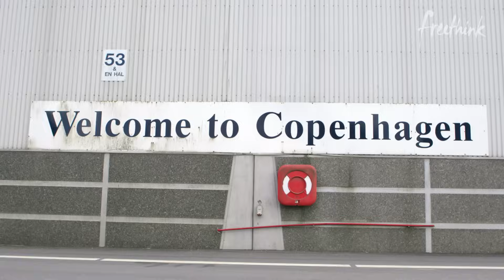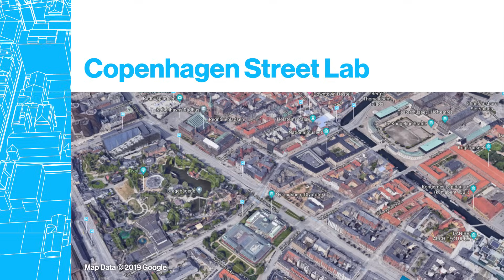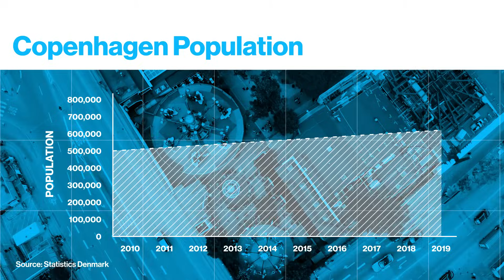Is Copenhagen the World's Most Sustainable City?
Is Copenhagen the world's most sustainable city? It aims to be carbon neutral by 2025 - and here's how it's doing it.

By 2050, 70% of the world’s population will live in urban areas (up from 50% now). With the climate crisis worsening, how can we support urbanization in a sustainable way? Copenhagen, Denmark is a city implementing strategies that could be a model for the future of cities.

Climate change is driven by carbon emissions, so Copenhagen is embracing green energy, public transportation, and environmentalism as keys to urban sustainability. If it gets to net zero emissions, it could provide a roadmap for green cities worldwide. 2/3 of the world's carbon emissions come from cities, and with many countries in the developing world undergoing urbanization at the same time as economic development, urban sustainable development is an issue of high importance.

What do you think - what global city is the best template for the city of the future? Or do you prefer rural living?

Join the Freethink forum for people interested in making a difference